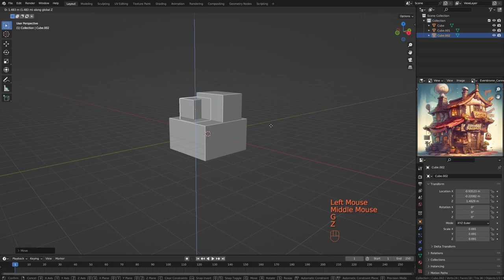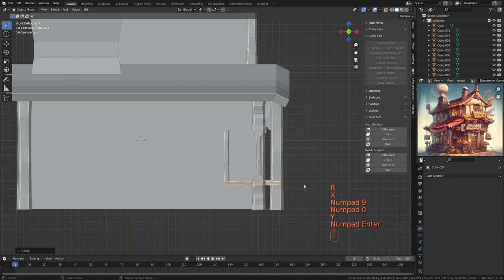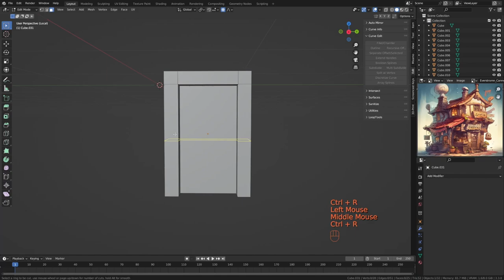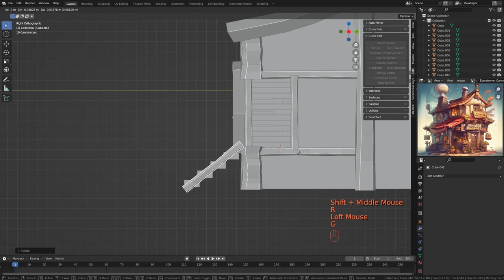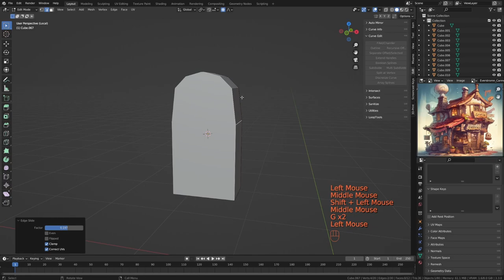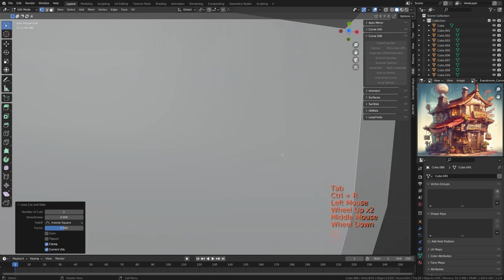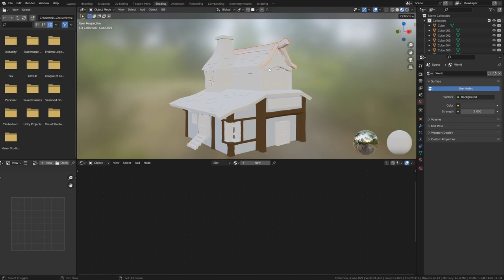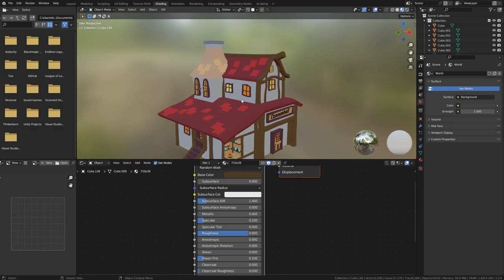AI Art to 3D Full Modelling - Pirate Cafe Game Asset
Watch along as we take an AI generated prompt from the Midjourney AI Art Engine and turn it into a 3D model that we can use within our prototype game we are developing.

00:00 Intro
00:11 AI Image Generation
00:32 Basic Block Out
01:11 Roof
01:45 Wooden Supports
02:45 Corner Cut Out
03:55 More Detailing
04:50 Doorway
06:00 Plank Walling
06:45 Additional Detailing
07:37 Cut Out Items
08:50 Signage
09:35 Windows & Door
11:55 More Detailing
15:00 Color Materials
18:00 Final Reveal

Hi, we are Everstromn Hobbies, a small Hobbying based business based in the UK focusing on the end to end process from Design through Manufacture and Painting to help anyone have fun with miniatures and table top gaming / art. Some of this is new to us, and rather than hide away we wanted to show others how we are learning and developing our skills as the business grows, so today you can see Jon taking an image from Prompt to “low” poly in Blender 3.3, with the modelling sped up to 4x speed.

Starting with the initial prompt (Details below) we iterate on it, identify the key concepts, and then jump straight into Blender 3.3 where we model and shade using some basic functions.

If you like the video, have any questions, or even suggestions on how we can get better, both at modelling and at bringing you along for the journey, we would love to hear from you down below in the comments.

Exact Midjourney Prompt for Final Image :
Cannonball Cafe, a hearty pirate food seller in a pirate town, in the style of Rayman Legends, to be used as sketch concept art for a video game asset creation --v 5 --s 750